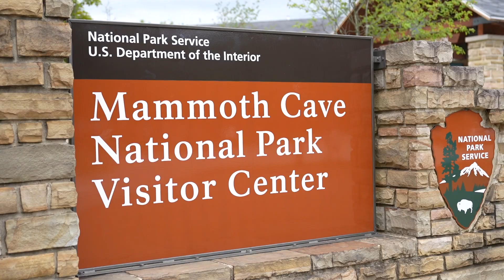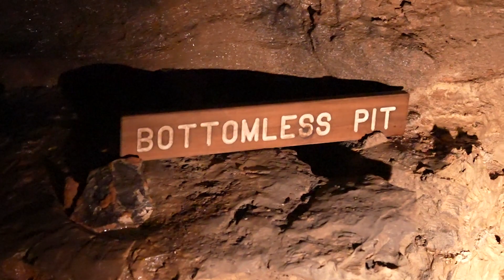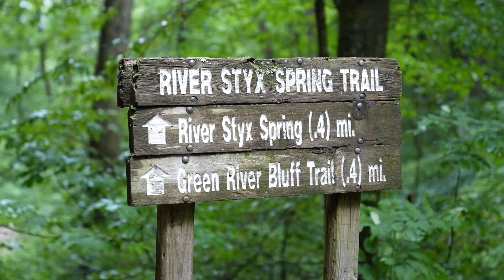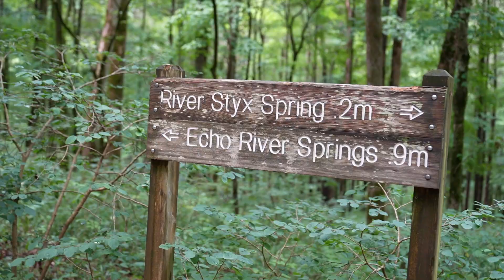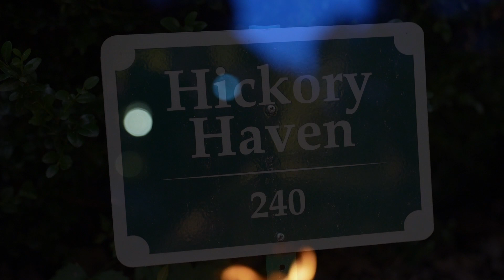Mammoth Cave, Kentucky (2023)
Spelunking in the longest cave system in the world. Come with my family and I as we travel down deep under the ground, explore the beautiful nature and wildlife of the national park, and enjoy a getaway weekend at the Hickory Haven Cabin!

Song: Krotos- They Dream By Day